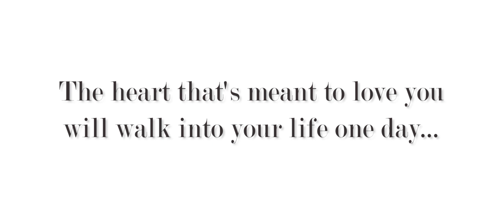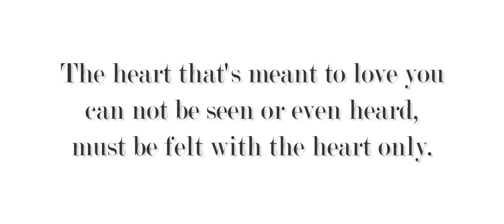the heart that's meant to love you - Sanskruti & Jay wedding highlights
If you are getting married to love of your life & you are more excited about spending the rest of your life together , we want to work with you.
we document your relationship in a way that allows you to make the abstract concept of love into something concrete & tangible. we know what to look for because we have worked with over 200 couples, we believe in relationships & we learn something new about them from every couple we photograph, if you want to document your love & learn more about why you love lets talk!